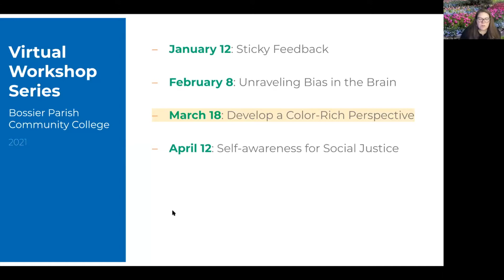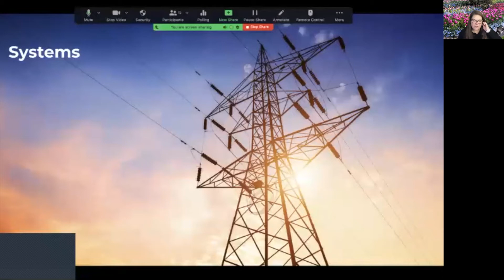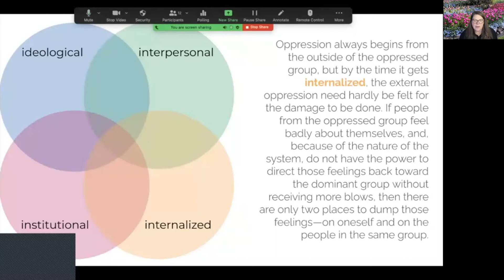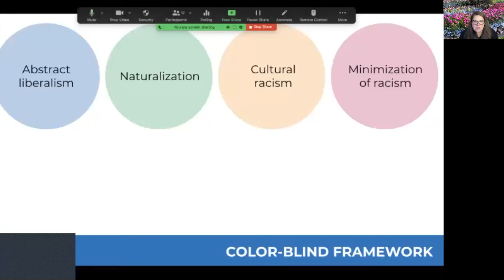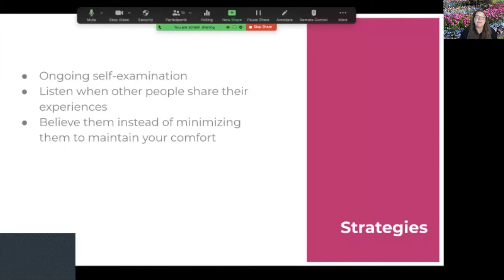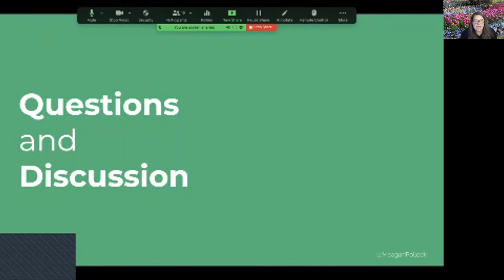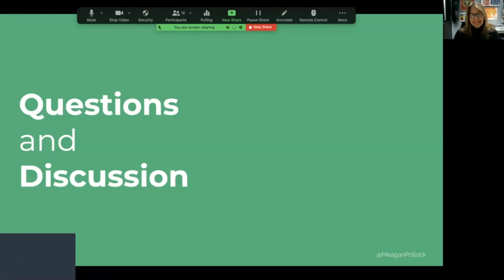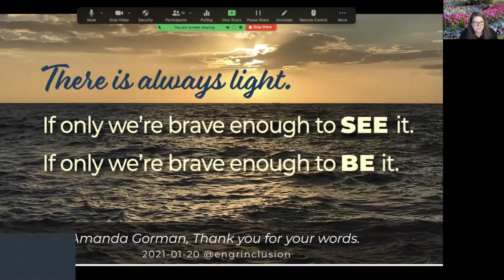Update Your Prescription: Develop a Color-Rich Perspective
Some of us have rose-colored glasses on and don’t even know it. Some of us haven’t examined our life lens in a while and don’t realize how much “grime” has built up. Some of us have a very old prescription that distorts our view of the world. Some of us were raised to “not see color.” In this course, we will discuss how to identify and update your life lens for a color-rich, diverse, and inclusive perspective.

In this 1 hour webinar followed by a Q&A, Dr. Meagan Pollock answers the following two questions: 1) What are systems of oppression? and 2) What is color-blind racism? She uses the 4-I model of oppression, and Dr. Eduardo Bonilla-Silva's central framework, or four frames, for color-blind racism, and ends with strategies.